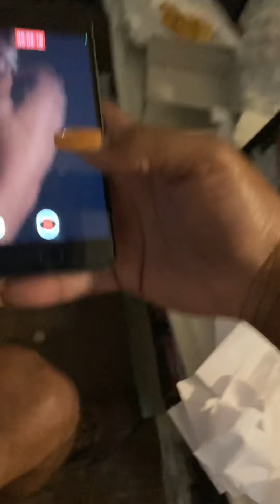Family Over Everything ‼️♟🃏 surprise ‼️‼️👀🥳🥳🥳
Belated birthday gift 💝